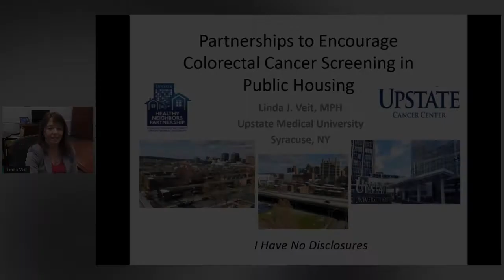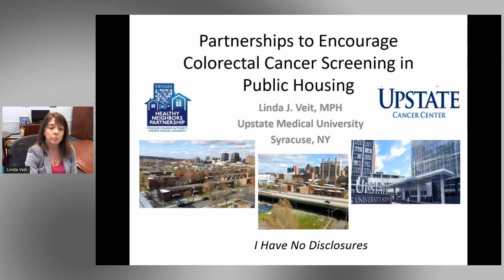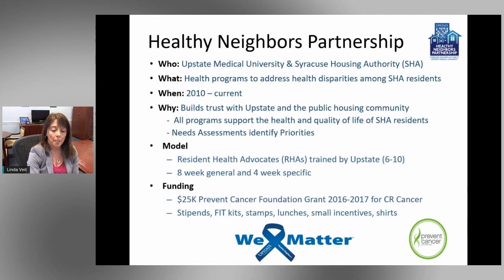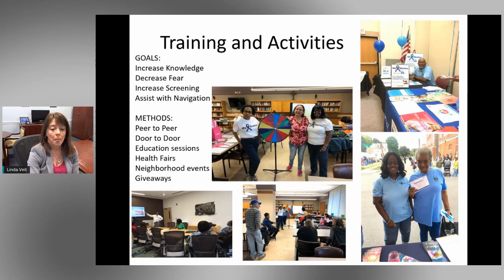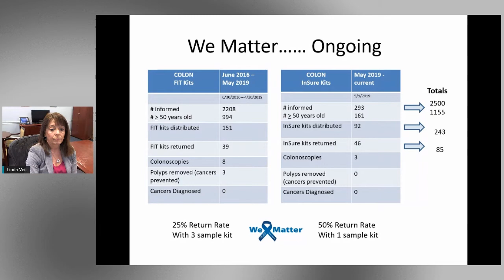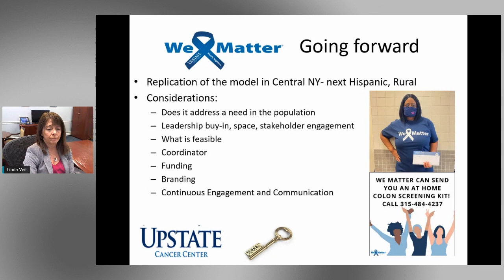Partnerships to Encourage Colorectal Cancer Prevention in Public Housing in Upstate New York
Linda J. Veit, MPH, SUNY Upstate Medical University